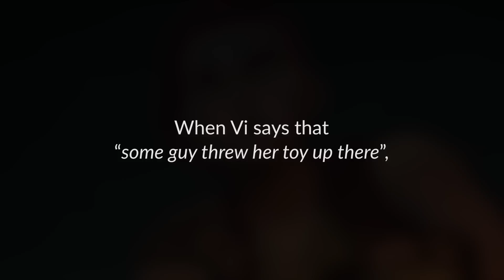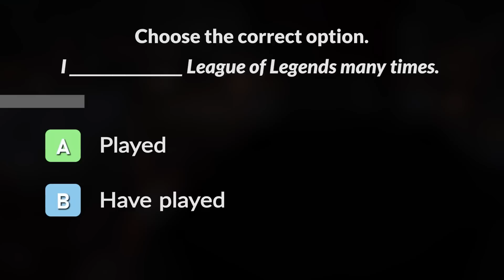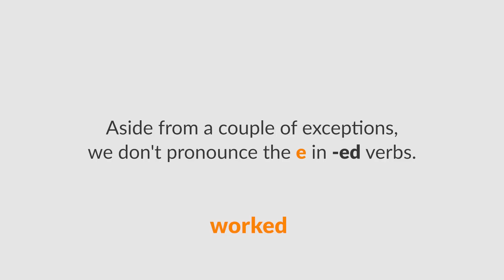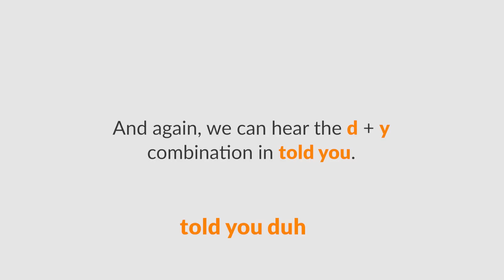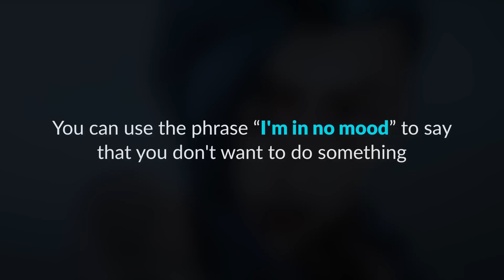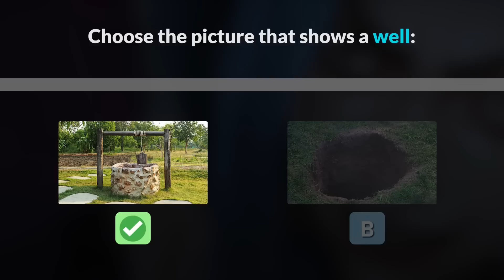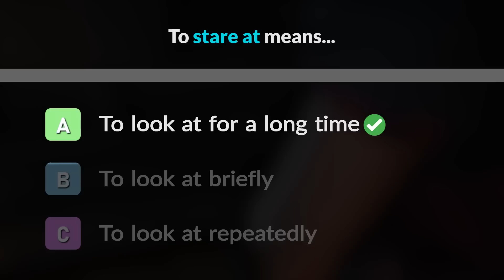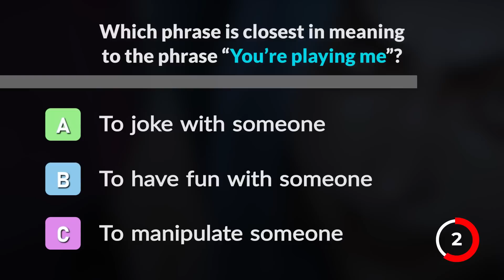Learn English with ARCANE | Netflix Series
Today, we'll learn English vocabulary and pronunciation with the new Netflix Original series, Arcane!

This TV series combines a spectacular mix of 2D and 3D animation with an emotionally compelling story to deliver an adaptation of the video game League of Legends.